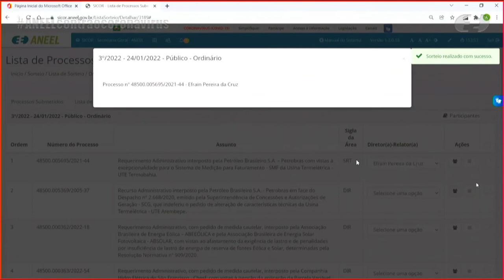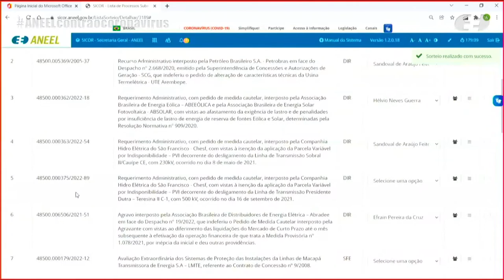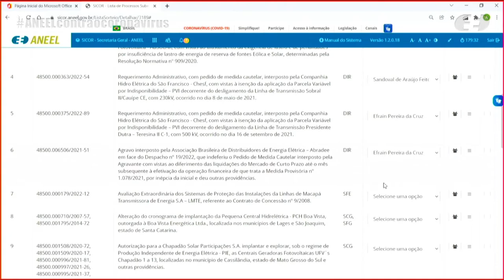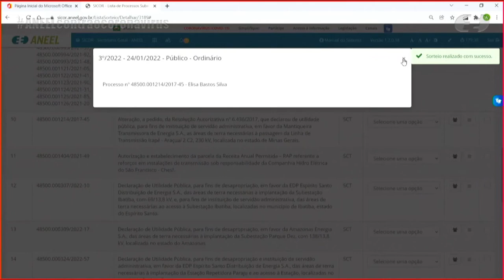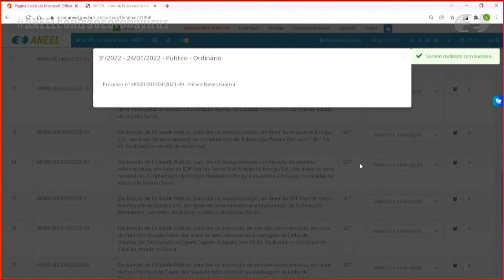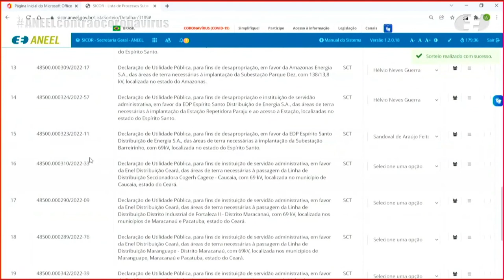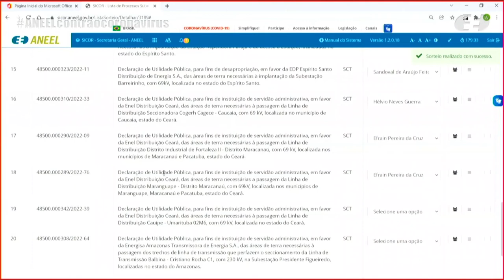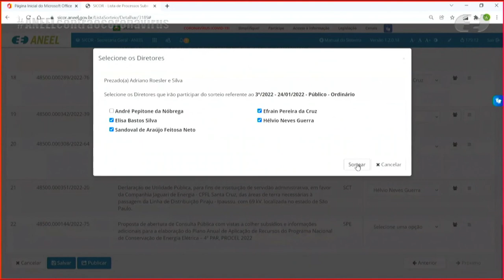3ª Sessão de Sorteio Público Ordinário de 2022 – 24/01/2022